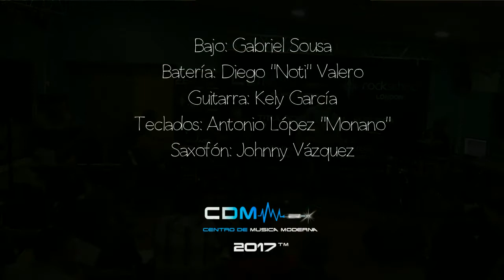CDM · Audiciones de Bajo eléctrico · "The Chicken"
Gabriel Sousa interpretando al bajo el tema de Jaco Pastorius "The Chicken", acompañado por los profesores de CDM.

Audición del Departamento de Bajo Eléctrico de CDM, dirigido por Gus Hernán Pérez y celebrada el 27/11/2017.